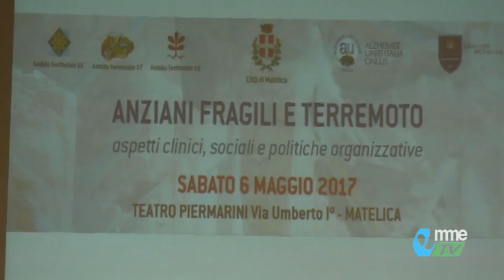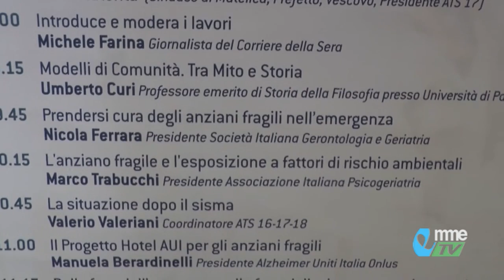MATELICA. Anziani e sisma, fragilità da sostenere